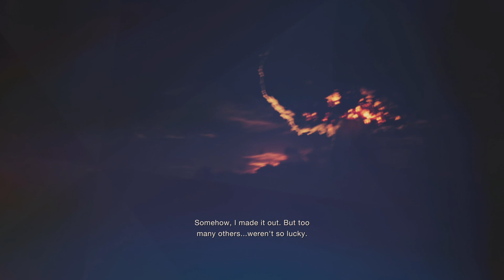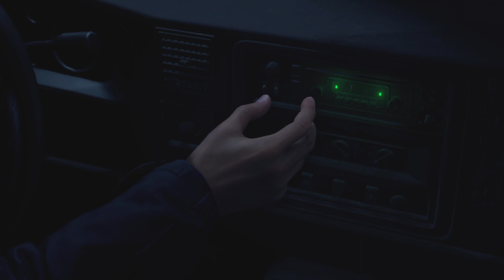Resident Evil 4 Remake - Chapter 1 'Mission Underway'